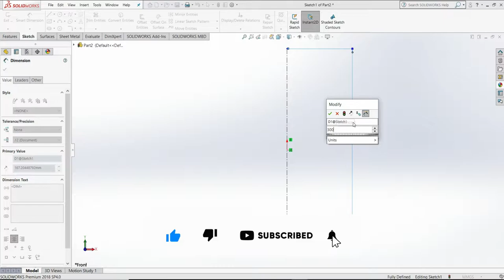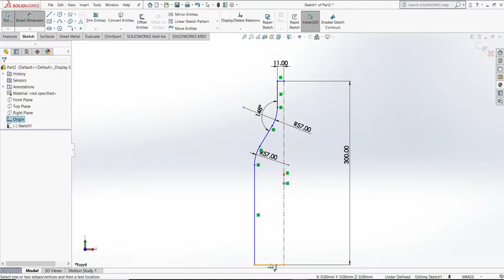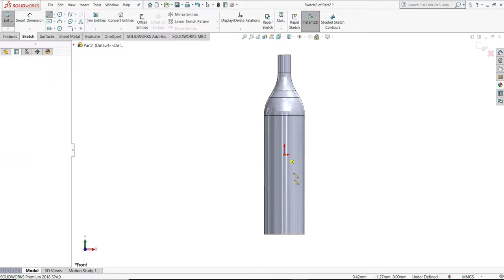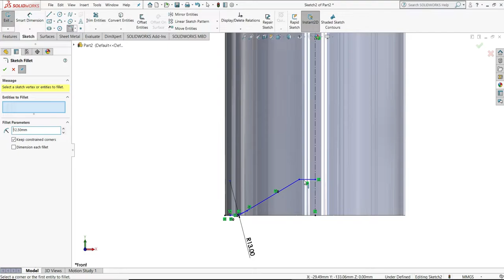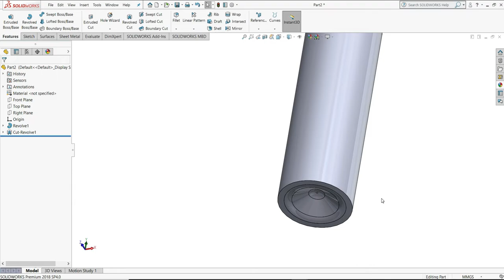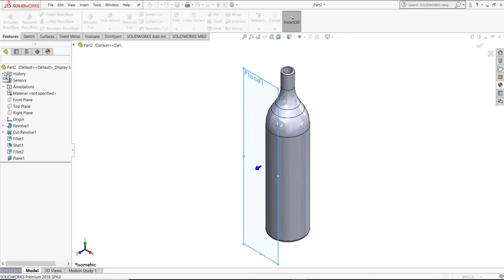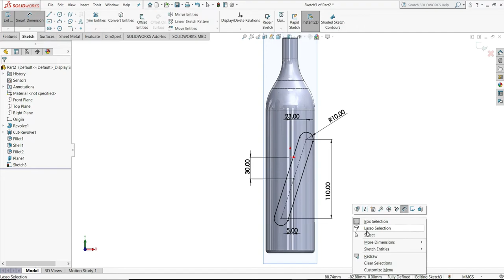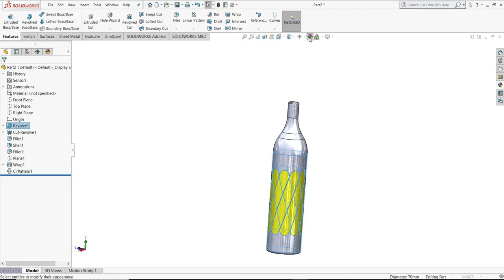Water Bottle | Solidworks Tutorial For beginners | Exercise No. 77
In This Tutorial You Will Learn How To Design Water Bottle in Solidworks.

Hello & Welcome To Infinity CAD 🙂

Our Channel is Dealing With Everything About Solidworks and our aim is to Make Our Viewers Professional in Solidworks.

If You Have Any Doubt Regarding Tutorials Plz Don't Hesitate To Comment Us Below.